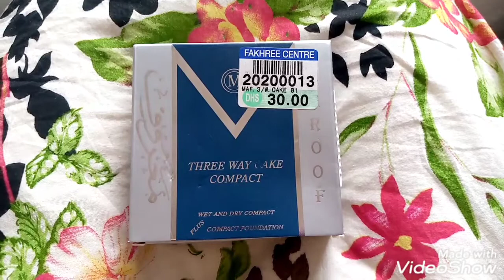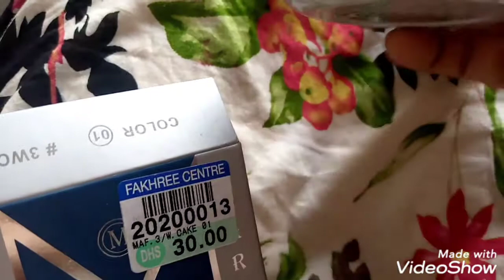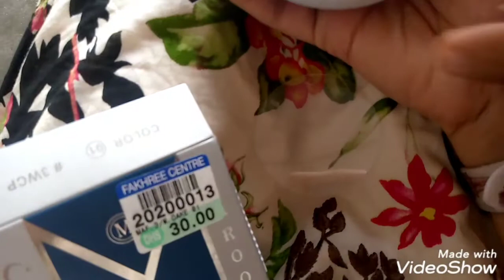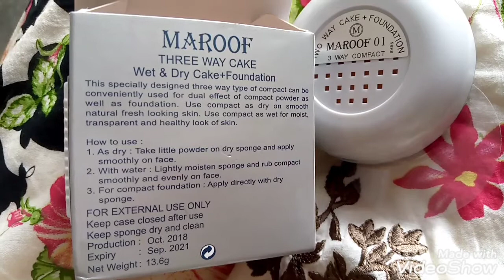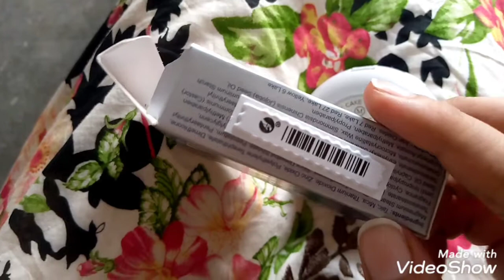Best Compact Powder for summer season